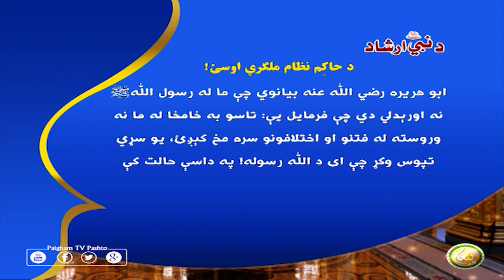د حاكِم نظام ملګري اوسئ!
ابو هریرہ رضي اللّٰه عنه بیانوي چې ما له رسول اللّٰهﷺ نه اورېدلي دي چې فرمايل يې: تاسو به خامخا له ما نه وروسته له فتنو او اختلافونو سره مخ كېږئ، يو سړي تپوس وكړ چې اى د اللّٰه رسوله! په داسې حالت كې تاسو مونږ ته د څه حكم كوئ؟ نبيﷺ د عثمان رضي اللّٰه عنه طرف ته اشاره وكړه او ويې فرمايل: پر تاسو باندې د امير(حاكم) او د هغه د ملګرو مرسته لازم ده.
(مسند أحمد 2: 345، د ابو هريره رضي الله عنه په روايت )